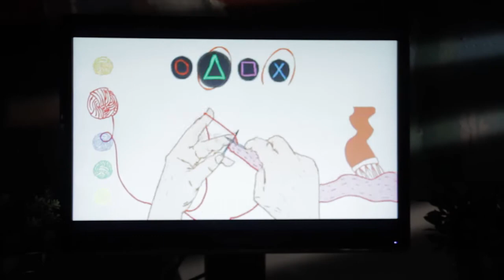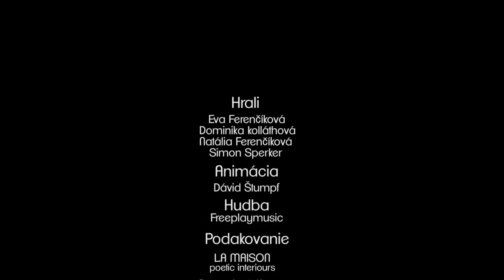Gift for grandma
gift for grandma, gift, school,